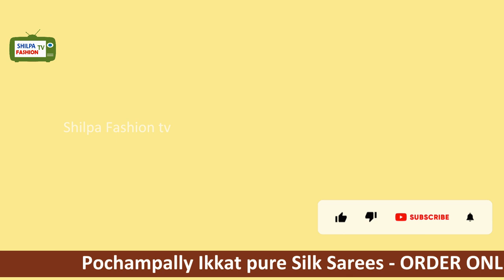ikkat pure silk sarees order online